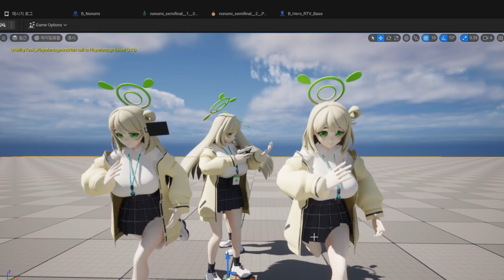Project Payday 개발영상 6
바스트모핑이란걸 넣어봣어요